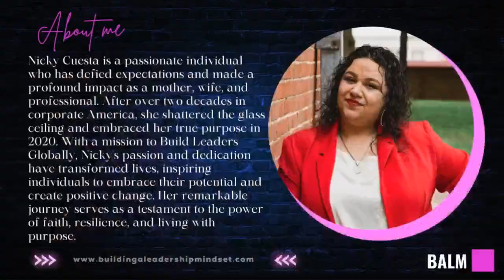BALM Podcast with Wendy Watson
Meet Wendy Watson, a dedicated Spiritual Therapist and CEO at TBR Spiritual Health, committed to guiding individuals through transformative journeys towards healing, personal, and spiritual growth. Wendy specializes in helping people overcome divorce trauma, foster healthy relationships, and tackle mental and emotional challenges, empowering clients to reclaim inner peace and fulfillment.

A 2023 Finalist for the BBB Torch Awards for Ethics, Wendy is also an author and seasoned speaker, offering expertise in nurturing inner relationships, establishing self-worth, and strengthening intuition. Drawing from her own life experiences, including multiple divorces, bankruptcies, and personal loss, Wendy speaks from a place of empathy and understanding, believing in the repairability of challenges.

Whether you're grappling with chronic nightmares, medical issues, or simply seeking support through life's trials, Wendy provides practical tools and compassionate guidance to facilitate lasting change. With her assistance, you can navigate your desired path forward, cultivating a life in better alignment with your true self and finding the peace and fulfillment you deserve.